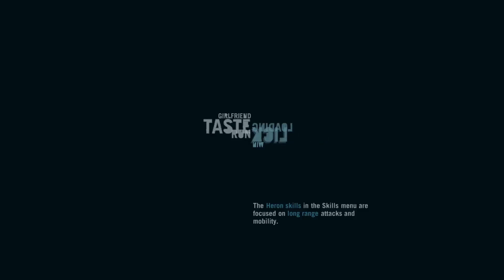Far Cry 3 - Part 6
Today I play Far Cry 3.